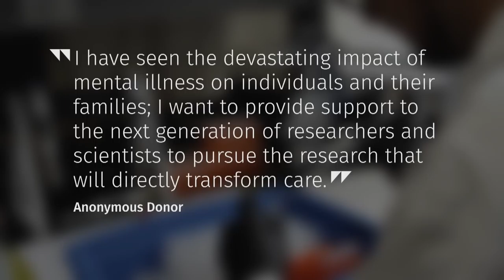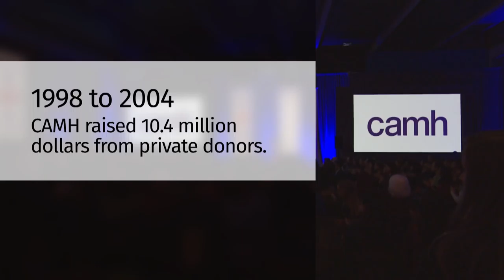Mental health research in Canada gets record donation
Mental health research in Canada has gotten a major boost thanks to a record-high donation. The Centre for Addiction and Mental Health in Toronto has been given $100 million by an anonymous donor, with the goal of developing cures for psychiatric conditions that affect almost seven million Canadians. The gift is intended to to support next-generation scientists conducting research aimed at directly transforming care. CAMH says it is the largest donation made toward mental health research in Canadian history.